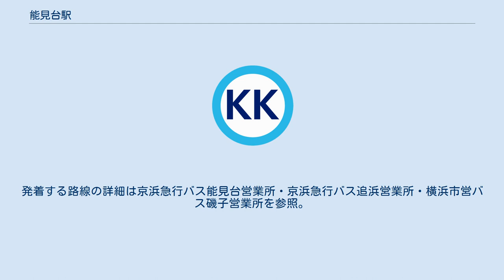能見台駅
能見台駅（のうけんだいえき）は、神奈川県横浜市金沢区能見台通にある、京浜急行電鉄本線の駅である。
旧駅名は「谷津坂」であったが、京急が周辺を住宅地として開発するに当たり、西部の丘の上にある江戸時代から知られた景勝地「能見堂」に因み改名された。
 谷津坂は駅前にある坂道を表し、周辺地域の店舗、住宅、バス停などで現在も見られる。
 ホーム（2021年1月） 8両編成対応の相対式ホーム2面2線を有する地上駅である。
ホームは浦賀方向へ向かって右カーブ上に設置され、下りホームはカントのために電車とホームの隙間や段差が大きい個所がある。
ホームの上空に橋上駅舎を有するが、駅前広場とバスターミナルは西側の高台に面して設置されて地上駅舎のように見える。
直営駅である。
 2019年（令和元年）度の1日平均乗降人員は30,365人で、京急線全72駅中17位である。
 近年の1日平均乗降・乗車人員推移を下記する。
 駅付近は高台に挟まれた谷で、東側を並行する国道16号とともにホームが南北に延びる。
 駅前に整備されているバスターミナル内の「能見台駅」、坂を下り国道16号上の「谷津坂」、「長浜」、循環器病センター前の道路上にある「能見台駅入口」が最寄りバス停である。
京急線西側の住宅地や氷取沢方面、磯子駅、三井アウトレットパークへ至る路線が発着する。
発着する路線の詳細は京浜急行バス能見台営業所・京浜急行バス追浜営業所・横浜市営バス磯子営業所を参照。